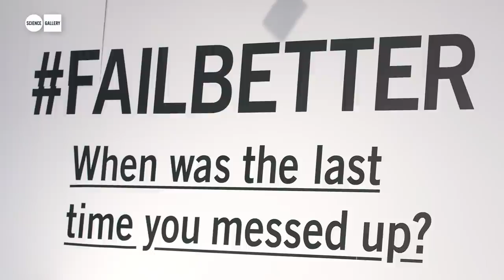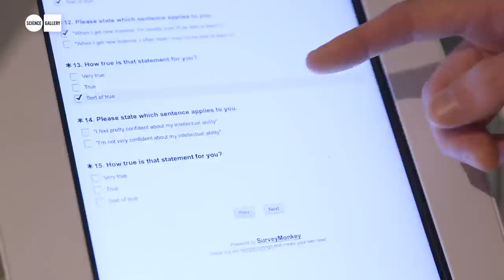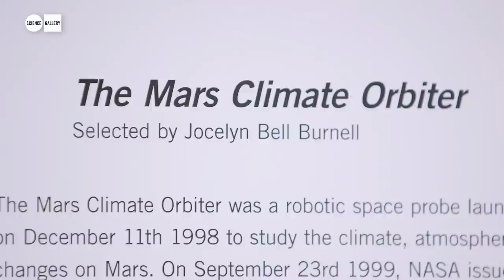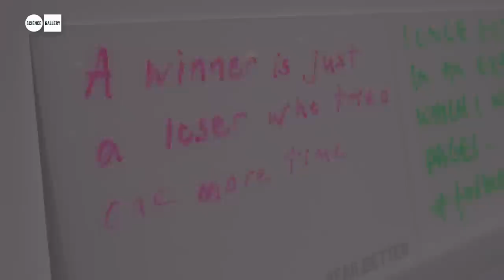FAIL BETTER at Science Gallery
Highlights from FAIL BETTER, a free exhibition of beautiful, heroic and instructive failures at Science Gallery, Trinity College Dublin, from 7th February to 27th April 2014.

The goal of FAIL BETTER is to open up a public conversation about failure, particularly the instructive role of failure, as it relates to very different areas of human endeavour. Rather than simply celebrating failure, which can come at great human, environmental and economic cost, we want to open up a debate on the role of failure in stimulating creativity: in learning, in science, engineering and design.

What's your fail tail? Do you see slip-ups as stepping stones or stop-signs, and mistakes as magical or menacing? When was the last time you messed up, and was it epic, inspiring or a flat-out fail? Share your thoughts and stories about failure on Twitter and Instagram with the tag FAILBETTER and they'll appear in our live feeds and in the gallery space. The best fails will even be featured in our FAIL BIG event on March 28th, where fail tails will be drawn, performed, dissected, and even sung by artists, musicians, and scientists.